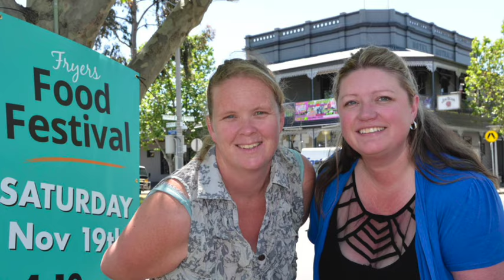Tomorrow's Shepp News headlines today November 17, 2016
Tomorrow's Shepp News headlines today November 15, 2016 with Adem Barolli